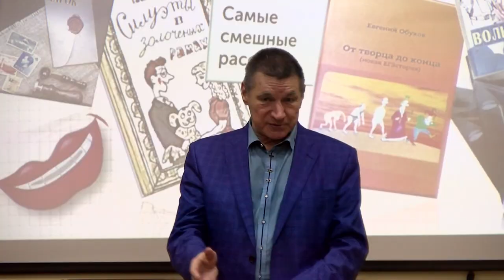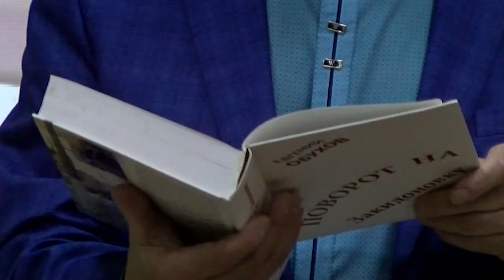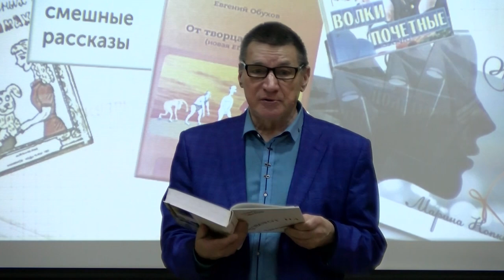В Маяковке прошла встреча с писателем Евгением Обуховым